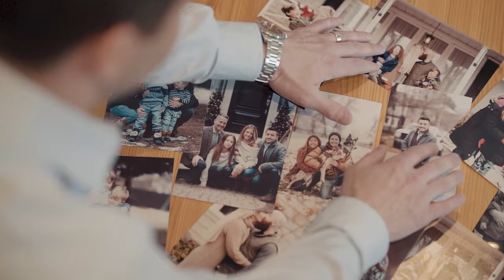Better Together 3.0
Our third annual holiday event was our best one yet! We've been so fortunate to be able to gather at such a beautiful venue at the Auberge des Gallants. We all bonded over hot chocolate and treats, beautiful family photos were taken, and we loved hearing all of your favorite holiday memories.

We are so humbled to watch this event grow with more amazing friends and families that we've been acquainted with over the years. Being together under one roof shows how far we've all come, and our presence in the community would be nothing without you!

From our family to yours, Happy Holidays, and a healthy and prosperous new year ahead!